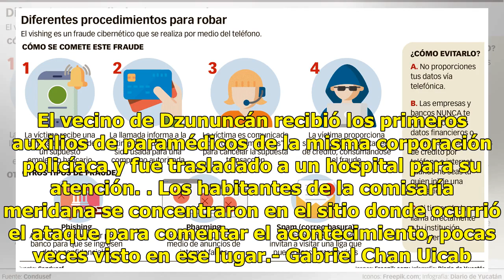Joven herido de bala en Dzununcán - El Diario de Yucatán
Un joven de 27 años de edad fue herido con un arma de fuego hace unos momentos en Dzununcán, comisaría de Mérida. Vecinos de la comisaría meridana de Dzununcán aportan datos a elementos de la SSP después del ataque con un arma de fuego a un vecino de la población. Foto de Gabriel Chan Aspecto del si...